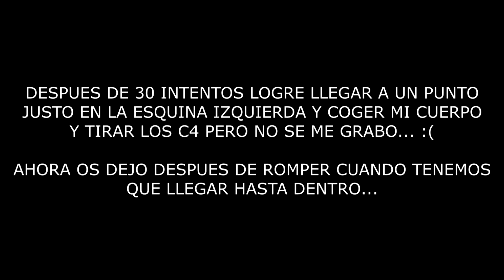RAIDEO MILLONARIO A TRIBU CHETA DE FARMERS | ARK: SURVIVAL EVOLVED PVP GAMEPLAY ESPAÑOL PS4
ARK: SURVIVAL EVOLVED GAMEPLAY ESPAÑOL. Nuevo video, esta vez un RAIDEO MILLONARIO A TRIBU ALPHA DE FARMERS CON MUCHO LOOT! Besos negros